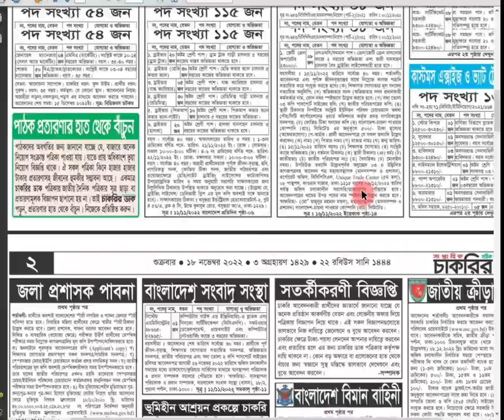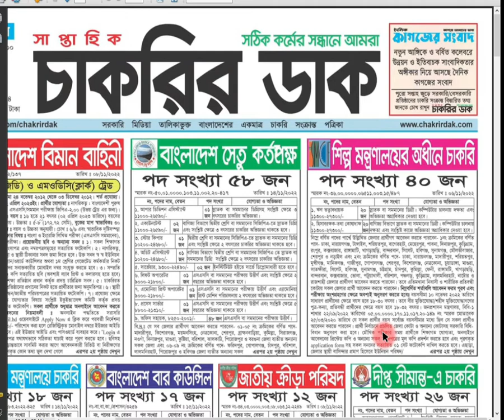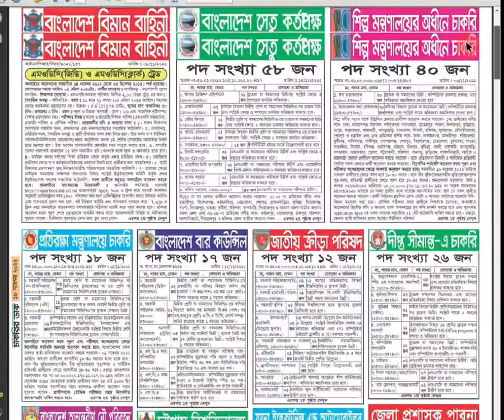চাকরির ডাক পত্রিকা ১৮ নভেম্বর ২০২২ শুক্রবার | Chakrir Dak Potrika 18 November 2022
Voice - Shamim

আসসালামু আলাইকুম।